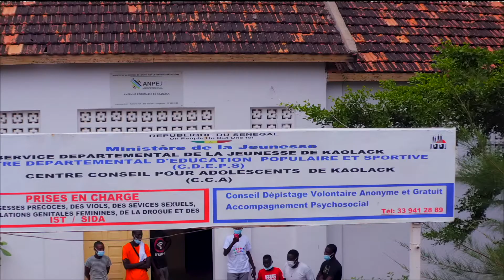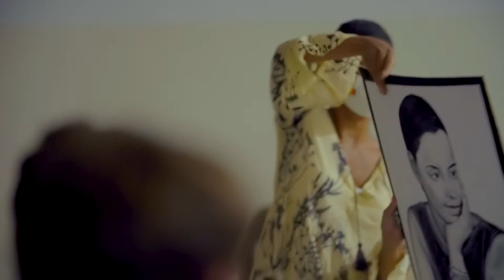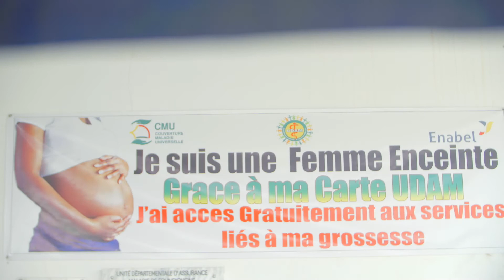Visite de la Ministre belge de la Coopération au développement au Sénégal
Revivez en images la visite de Mme Meryam Kitir, Ministre belge de la Coopération au développement dans les interventions et secteurs d'Enabel au Sénégal.